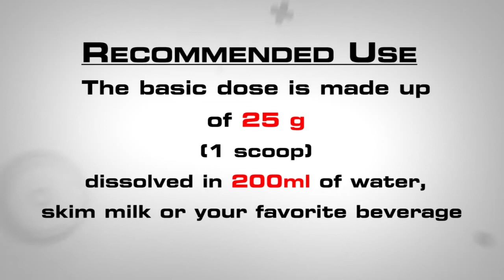Whey Pure Fusion English